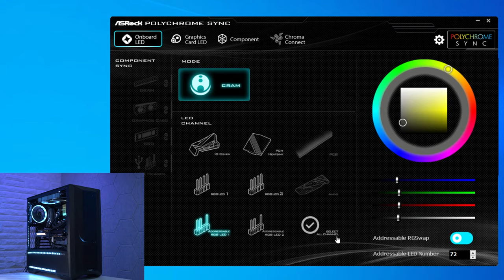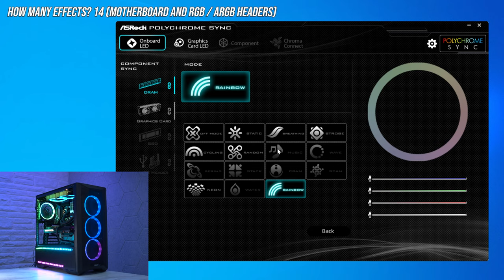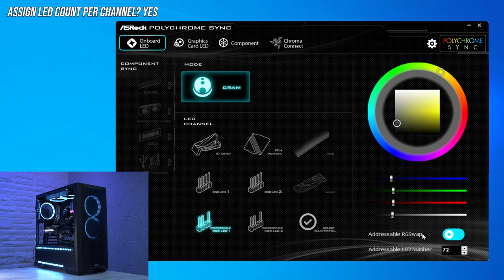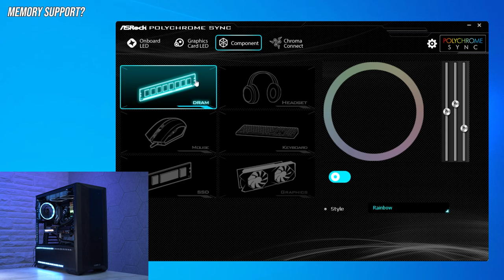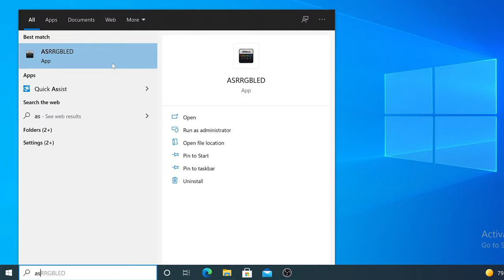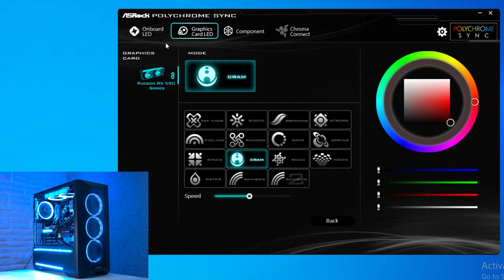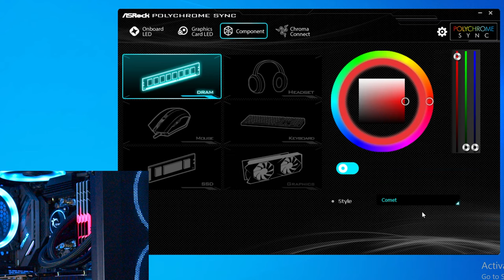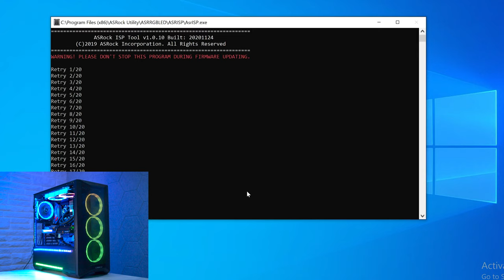GREAT or GARBAGE? ASRock Polychrome - RGB Explained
ASRock Polychrome is how you control the RGB for your Asrock Motherboard but is Asrock RGB Software any good? The best Motherboard RGB Software or the worst? In this video we are analyzing the features, usability, bugs and most importantly Asrock Polychrome effects.

With this format, we can then analyze all other RGB software to determine a winner - who does RGB the best?

💎 G.SKILL MEMORY ❯
💎 CPU COOLER ❯
💎 NVME SSD ❯
💎 PSU 1 ❯
💎 PSU 2 ❯

👉👉 VIDEO MENTIONS & RELATED CONTENT 👈👈
Here is the content I mentioned will be in the description as well as some other content I think you would enjoy!

👉👉👉👉👉👉👉 LEGIT DEALS 👈👈👈👈👈👈👈
❯ Try Amazon Prime for Free!
❯ OR Give Amazon Prime as a gift!
❯ Try Twitch Prime for free!
❯ Unlock MORE from Prime Video for free ❯
❯ Gift an Audio Book Membership ❯
❯ Love Books?
❯ Psst... Students get Amazon Prime CHEAP here ❯

👉👉👉👉👉👉👉 CHAPTERS 👈👈👈👈👈👈👈
0:00 Intro
0:34 What Are We Covering?
01:32 The Test System
3:25 The Most Important Features
9:56 Usability and Bugs
16:45 Effects Overview
18:20 ASRock Polychrome Worth Considering?